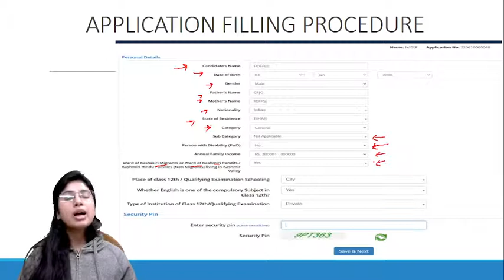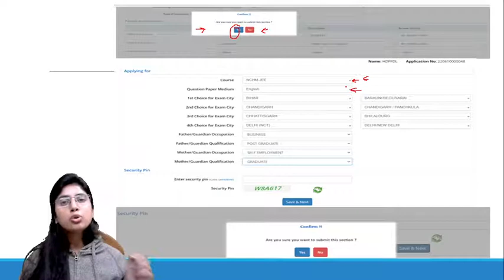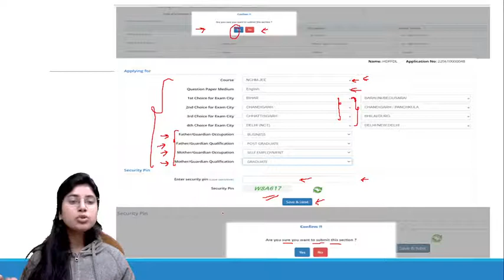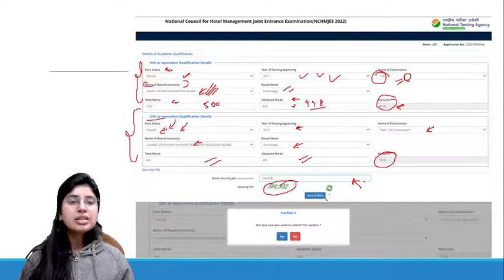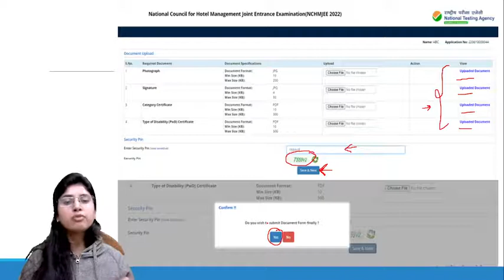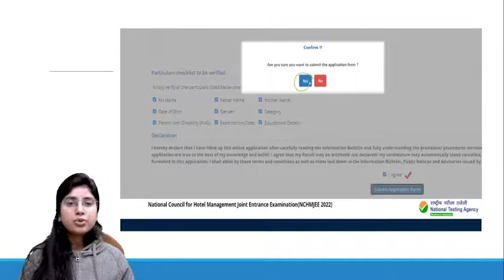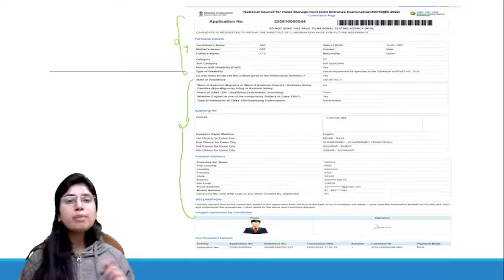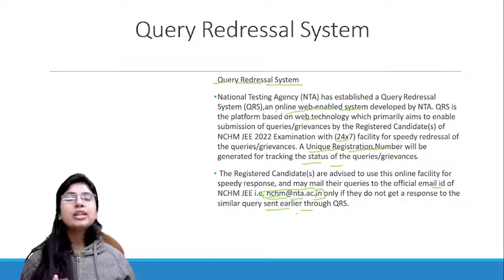NCHMCT JEE 2022 APPLICATION FILLING FORM COMPLETE PROCEDURE